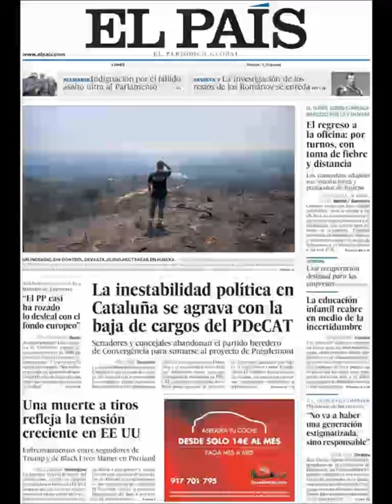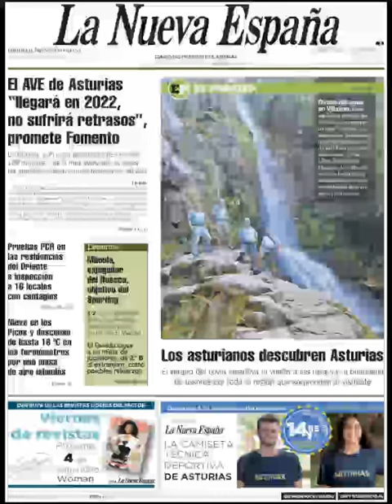Noticias Lunes 31 Agosto 2020 Principales Titulares Portadas Diarios Periódicos España Spain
Principales Titulares de Noticias en Portadas Diarios Periódicos Españoles del Lunes 31 de Agosto de 2020 ¿Que le Parecio este día?